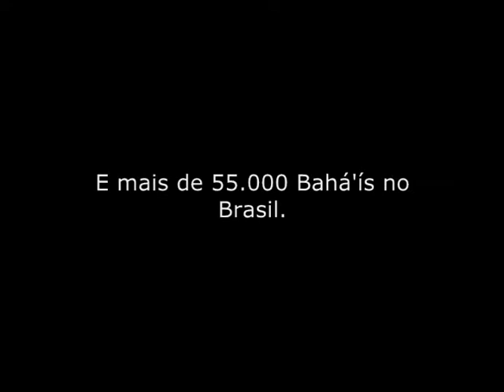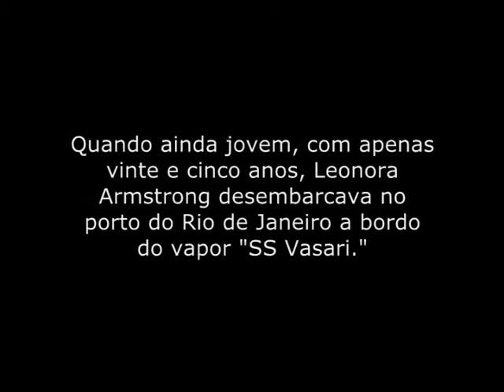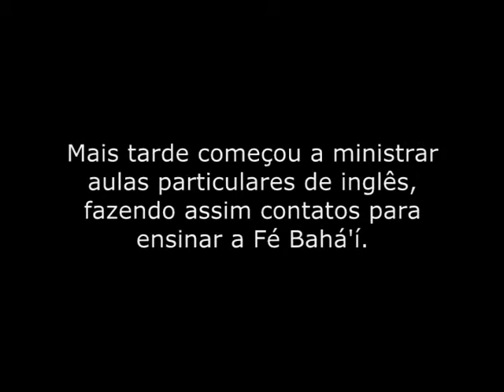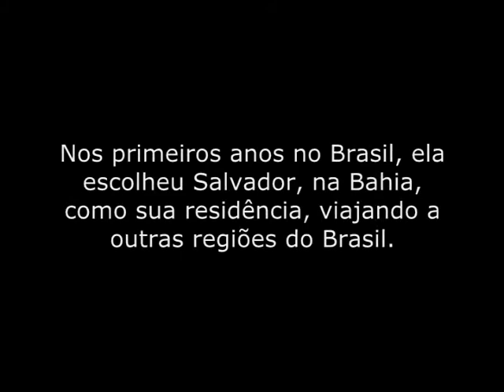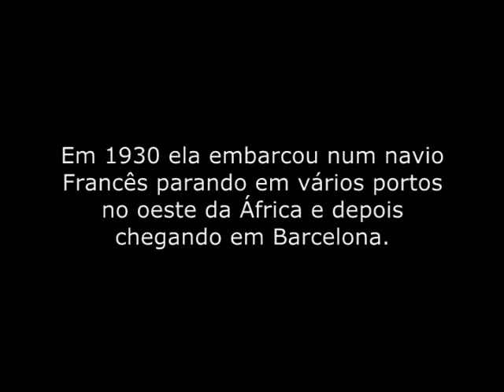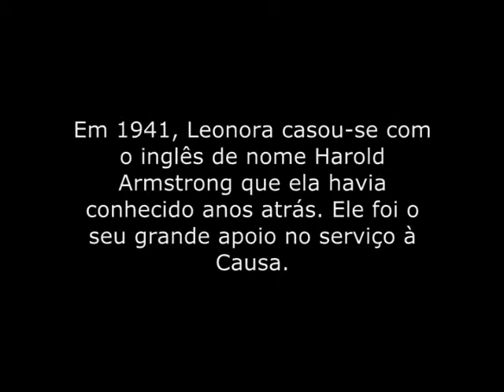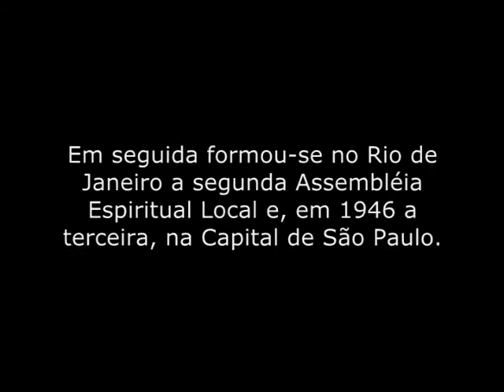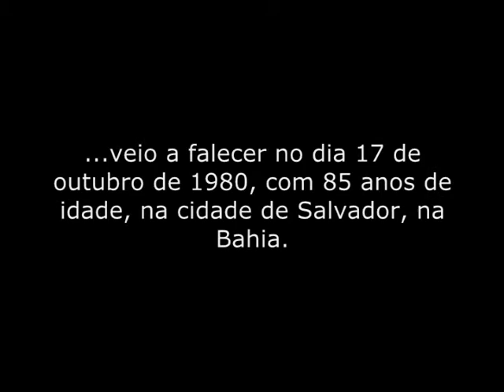Bahá'í - Leonora Armstrong